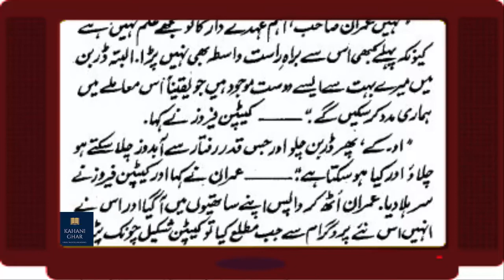Hard Mission | Ep 13 | Imran Series urdu novel | urdu safha